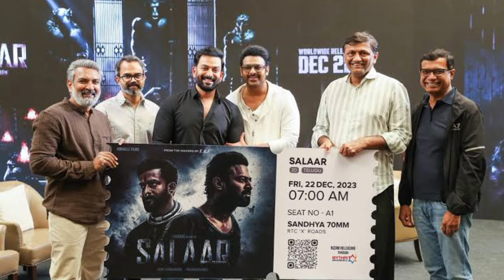Why salaar fail to hit 1000 crores😞salaar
Hello all and welcome to our channel@CinemaLover7893  and this is charan Here is the video of why salaar fail to hit 1000 crores 😞 so please like share subscribe to our channel and don't forget to press the bell🔔 icon

Here is the video of tollywood tire 2 heroes who came to tire 2 range and failed out 👇

Here is the video of what is mean by gross collection ; share collections and net collections 👇